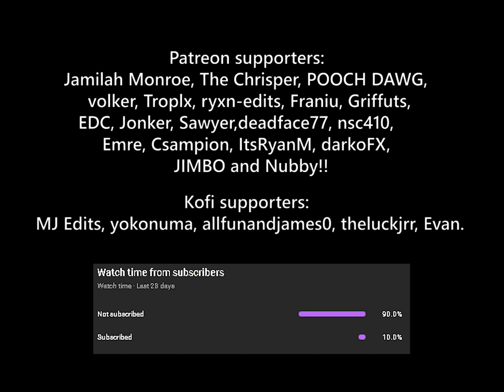Lesson Of The Evil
I don't know what to call the video :)
Lesson of The Evil 2012, Takashi Miike